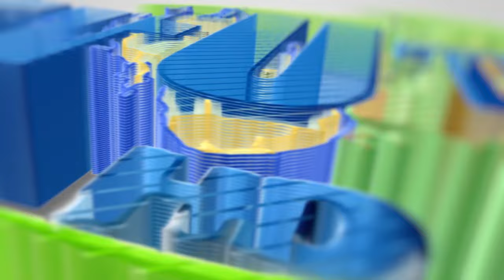URADI WA NCHI ZANZIBAR